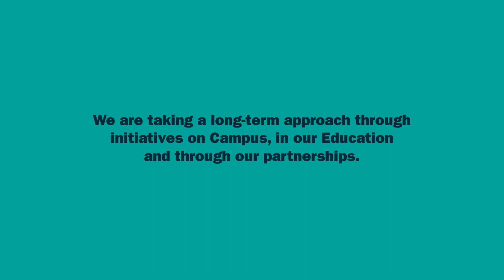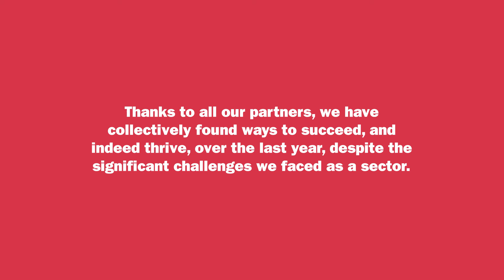UoS International Strategy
Sussex 2025 sets out our ambition to be a better university for a better world. See how we are implementing our international strategy.